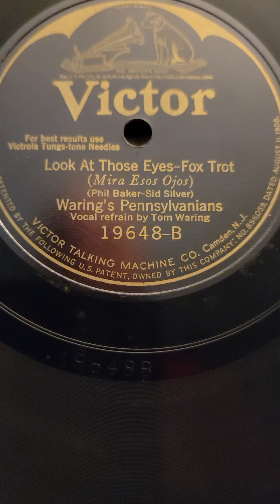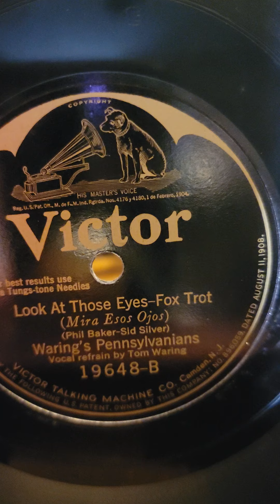Look at Those Eyes - Warings Pennsylvanians Records #19648 VE 1925